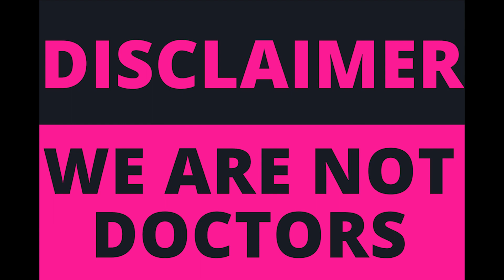GLP1 Medication is a Game Changer for Weight Loss Management Interview w/Summer Kessel from Sequence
To continue the discussion on GLP1 medications, Kellie and Mel interview Summer Kessel, a registered dietitian and chronic obesity patient who takes GLP1 medication to maintain her 140-pound weight loss.

Summer discusses her personal weight gain and weight loss struggles and what lead her to start GLP1 medication. She talks in detail about her journey to becoming a registered dietitian and the obesity bias she encountered in professional medical settings.

Summer found Sequence as a patient and soon realized the company was exactly what she was looking for to help others with chronic obesity as a registered dietitian. She explains how to get started with Sequence and the benefits the company offers to help patients lose their excess weight.

Summer Kessel, RD, LDN, CSO, is a registered dietitian nutritionist and a mom of two who has several years of experience in clinical and bariatric nutrition. She works for Sequence but was a member for several months as a chronic obesity patient before working there. You can find her on Instagram at @summerthedietitian.

If you are interested in learning more about Sequence, you can find them at the following links:

Sequence Website

Sequence Instagram

Dr. Spencer Nadolsky, Medical Director

OSLP strives to educate and inform the bariatric community and those with predetermined ideas about weight loss surgery. for the latest OSLP updates. and become a Badass Benchie!

JBY 2023 Tickets are on sale now!

OSLP Amazon Store Front

@procarenow OSLP⁠

@portionperfection OSLP

@the.t.r.i.b.e.membership OSLP⁠

@barilifee OSLP

@uba.social OSLP

@obvi OSLP15⁠

@builtbar OSLP⁠

@hidratespark OSLP⁠

@javy OSLP20

YouTube Chapters:
00:00 - Episode Preview
00:45 - Disclaimer
01:07 - Ad/ProCare
02:04 - Ad/Uba Home
02:43 - Ad/The Sleeved Dietitian/T.R.I.B.E Membership
03:48 - Welcome, OSLP Family
04:20 - JBY Bariatric Award Show
07:38 - Patreon/Benchies Join the Benchies
09:26 - YouTube Support
09:44 - Welcome, Summer Kessel
10:23 - Summer’s Weight Gain/Loss Journey
15:38 - Ad/Portion Perfection
16:20 - Ad/Barilife
16:59 - Ad/SABP
17:51 - Summer’s Weight Gain/Loss Journey Cont.
22:00 - Navigating Weight Bias From Patients & Medical Professionals
27:40 - Cronic Obesity & Appetite Dysregulation
32:23 - Knowing Your Weight w/Life Milestones
35:49 - Starting GLP1 Medication
51:50 - Working with Sequence
57:40 - How Does Sequence Work?
1:08:10 - Weight Loss & Strength Training
1:13:40 - Stopping/Weaning Off of GLP1 Medication
1:16:50 - Staying Safe on GLP1 Medication
1:20:39 - Navigating Overwhelming Urges to Eat
1:23:05 - Staying on Track After Eating Off Plan
1:27:30 - Tips for GLP1 & Using Sequence
1:33:10 - Episode Wrap Up
1:37:56 - Thank You, Patrons!